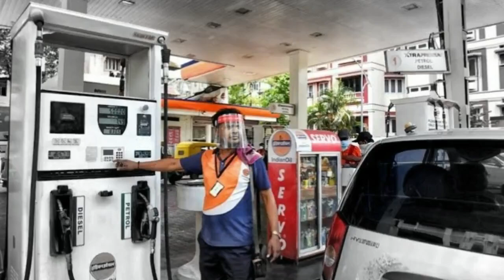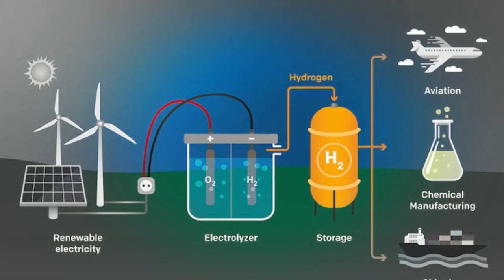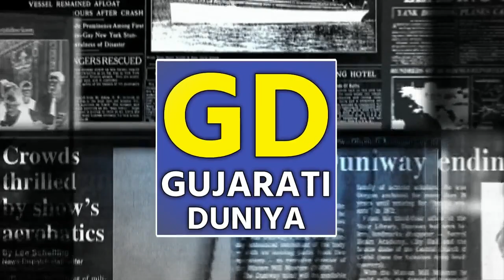ભારતને મળી ગયો પેટ્રોલનો તોડ || ગ્રીન હાઈડ્રોજન ની ખોજ || Gujarati Duniya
Timestamp in this video :

01:00 ગુજરાતી માહિતી
02:00 ગુજરાતી જાણકારી
03:00 ગુજરાત
04:00 ગુજરાત સમાચાર
05:00 ગુજરાતી
06:00 માહિતી
07:00 મહત્વપૂર્ણ જાણકારી
08:00 gujarati duniya

GUJARATI DUNIYA